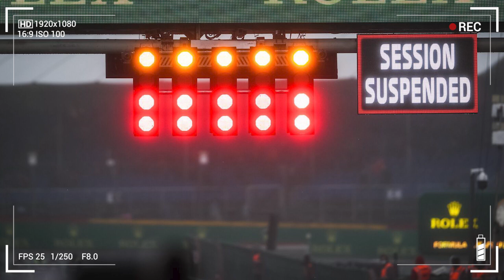QUEM VENCEU E QUEM PERDEU COM NÃO-GP DA BÉLGICA DE F1? | GP ÀS 10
Diante de todo o caos e de uma não-corrida que entrou para a história da Fórmula 1 no GP da Bélgica do último domingo (29), em Spa-Francorchamps, é possível apontar vencedores e perdedores da 12ª etapa da temporada 2021? Fernando Silva traz à baila o assunto no GP às 10 desta segunda-feira.

O jornalista ressalta, como fator primordial, que a Fórmula 1 priorizou a segurança e a vida dos pilotos e teve bom senso ao evitar a realização de uma corrida de fato. Levando em conta os acidentes assustadores ao longo do fim de semana na W Series, Fórmula 3 e até na Fórmula 1, com Lando Norris, a decisão neste sentido foi a mais sensata.

Mas a própria Fórmula 1 também falhou feio ao levar adiante uma não-corrida, com os pilotos a completar a ‘disputa’ com apenas duas voltas atrás do safety-car somente para tornar o GP da Bélgica válido para o campeonato e com distribuição dos pontos, ainda que pela metade, aos dez primeiros. No entendimento do jornalista, a F1, ao apresentar um espetáculo fake, foi desonesta com seu público em todo o mundo e, principalmente, nas arquibancadas em Spa-Francorchamps. O melhor seria, na visão de Silva, que a corrida fosse simplesmente cancelada.

Mas há outros vencedores, e não se trata somente de Max Verstappen, declarado ganhador da corrida no último domingo. E também há quem tenha saído no prejuízo depois do caos em Spa-Francorchamps. Assista já ao comentário de Fernando Silva na esteira do não-GP da Bélgica de Fórmula 1.